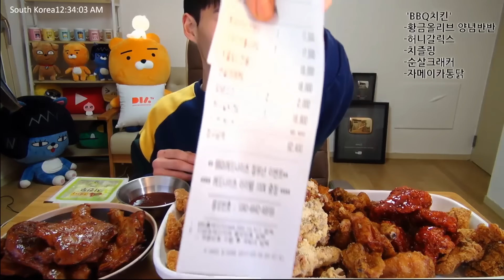❰먹 방❱ BBQ치킨 BEST5